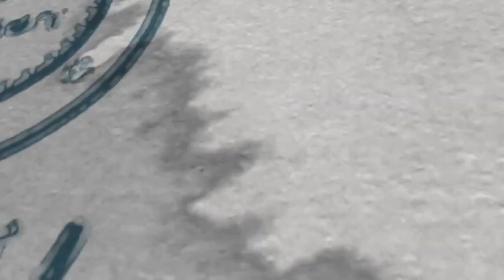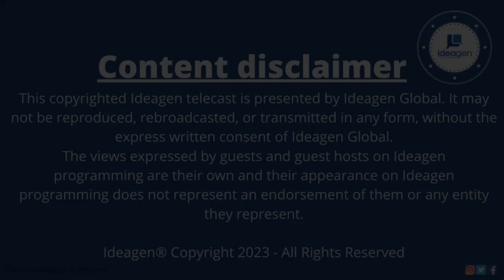Enhance Health VP of Government Relations Christopher Nicolopoulos speaks with Ideagen® TV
VP of Government Relations Christopher Nicolopoulos speaks with Ideagen® TV about healthcare, his experience as Commissioner of the New Hampshire Insurance Department and how Enhance Health has left a significant impact on the healthcare industry by making the insurance landscape easier to navigate for consumers.

Chris talks about how Enhance Health - led by CEO Matt Herman and with the support of partners Bain Capital - is helping to guide traditionally underserved communities through the ACA enrollment process, and about our commitment to nurturing long-term relationships with consumers long after their enrollment date.